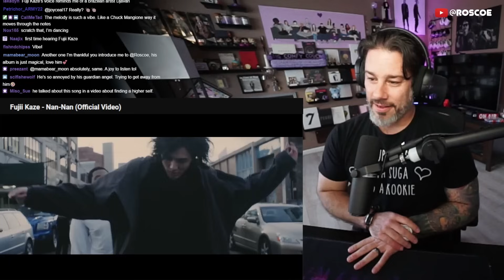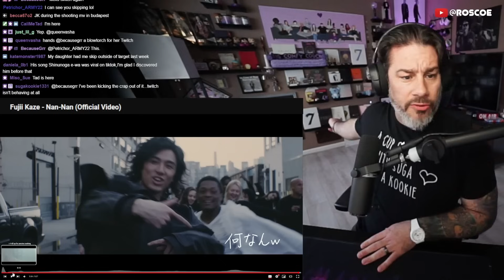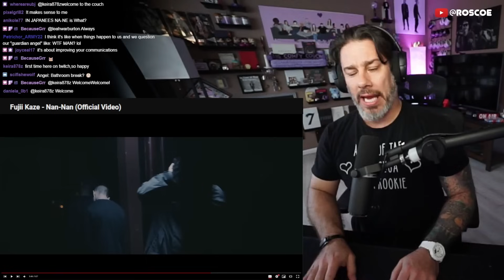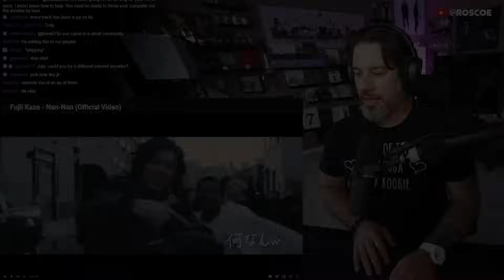Director Reacts - Fujii Kaze - 'Nan Nan' MV